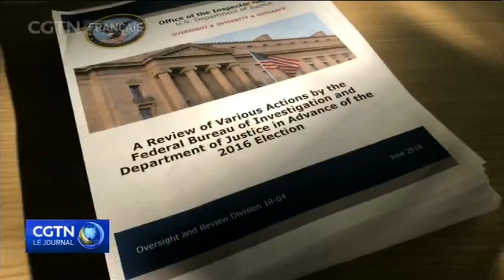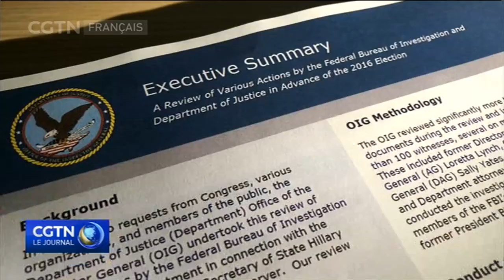Le département de la Justice des États-Unis a publié son rapport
Le département américain de la Justice a publié le rapport tant attendu sur la gestion par le FBI de l'enquête sur les emails d'Hillary Clinton, lors de l'élection présidentielle de 2016. L'inspecteur général du département de la Justice a indiqué que le directeur du FBI à cette époque, James Comey, avait enfreint les règles, mais sans aucun parti pris politique.